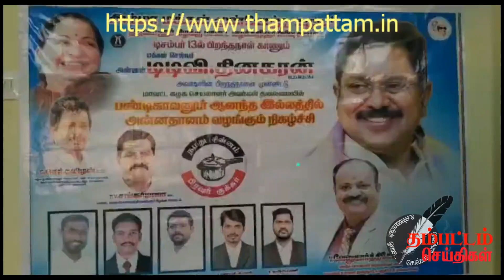திருவள்ளூர் ; டிடிவி தினகரன் பிறந்தநாளை முன்னிட்டு நலத்திட்ட உதவிகள் வழங்கும் விழா ...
திருவள்ளூர், டிச. 14 -
திருவள்ளூர் கிழக்கு மாவட்டம் சார்பில் அம்மா மக்கள் முன்னேற்றக் கழகத்தின் பொதுச்செயலாளர் டிடிவி தினகரன் பிறந்தநாள் விழா நேற்று வெகுவிமர்சையாக கொண்டாடப்பட்டது.
இவ்விழாவிற்கு திருவள்ளூர் கிழக்கு மாவட்ட அமமுக செயலாளர் அனுப்பம்பட்டு பி.வி.சங்கர்ராஜா தலைமை வகித்தார். துணைப் பொது  செயலாளரும் மண்டல பொறுப்பாளருமான செந்தமிழன் கலந்து கொண்டு நிகழ்ச்சிகளை துவக்கி வைத்தார்.
முன்னதாக சோழவரம் ஒன்றியம் நத்தம் கிராமத்தில் அமைந்துள்ள ஆனந்த இல்லம் குழந்தைகள் காப்பக குழந்தைகளுக்கு இனிப்பு மற்றும் காலைஉணவு வழங்கப்பட்டது.
அதனைத்தொடர்ந்து மீஞ்சூர் பகுதியில் உள்ள முப்பாத்தம்மன் திருக்கோவிலில் சிறப்பு அபிஷேகம் மற்றும் ஆராதனை .செய்யப்பட்டு, இருநூறுக்கும் மேற்பட்ட நலிவுற்ற ஏழை எளிய மற்றும் நடுத்தர பிரிவு மக்களுக்கு நலதிட்ட உதவிகளை அக்கட்சியினர் வழங்கினார்கள்.
தொடர்ந்து மனோப்புரம் கிராமத்தில் விநாயகர் கோவிலில் சிறப்பு அபிஷேகமும், அப்பகுதியில் அமமுக கட்சியின் புதிய கொடியினை ஏற்றி வைத்தும், பிறந்தநாள் கேக்வெட்டியும் மேலும் இனிப்பு, மற்றும் அன்னதானம் வழங்கி, அப்பகுதியில் உள்ள நூற்றுக்கும் மேற்பட்ட மகளிர்களுக்கு புடவைகளை  அப்பகுதி அமமுக கட்சி நிர்வாகிகள் மற்றும் பொறுப்பாளர்கள் வழங்கினார்கள்.
மேலும், பொன்னேரி புதிய பேருந்து நிலையப் பகுதி மற்றும் தச்சூர்கூட்டு சாலையில் பொதுமக்கள், சிறுகடை வியாபாரிகள். ஆட்டோ ஓட்டுநர்கள் உள்ளிட்டவர்களுக்கு சிறப்பு அன்னதானம் வழங்கும் நிகழ்ச்சி நடைபெற்றது.. மேலும், பள்ளி குழந்தைகளுக்கு கல்வி உபகரணங்களும் வழங்கி சிறப்பித்தனர்.
இந்நிகழ்ச்சியில் அமமுக கட்சி பொறுப்பாளர்கள் ராம்குமார். பானுமதி. மாலதி. தன்ராஜ்., ரகுபதி, விக்னேஷ், ஜான்சன், சூர்யா, முத்துக்குமார், கண்ணன்,சற்குணம், இளங்கோ, வீரபாண்டியன், தமிழ்மணி, ஜெயக்குமார், .சுரேஷ், சாந்தகுமார் உள்ளிட்ட திரளான கட்சித் தொண்டர்கள் மற்றும் பொதுமக்கள் கலந்து  கொண்டனர்.